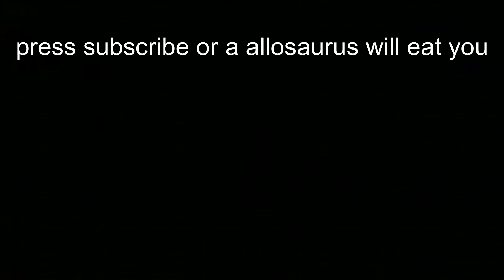Allosaur Tries to KILL ME!!! Time Transit VR Part 3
Very good video. I farted. JK...